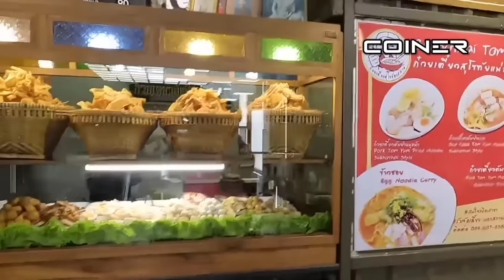ชาวเวียดนามตะลึง! นี่หรอคือกรุงเทพเมืองหลวงของประเทศไทย